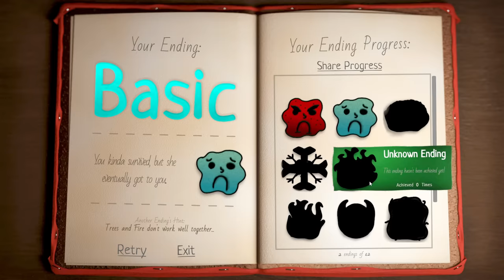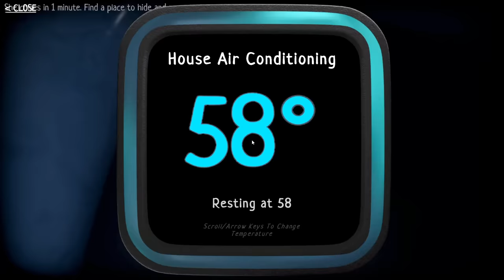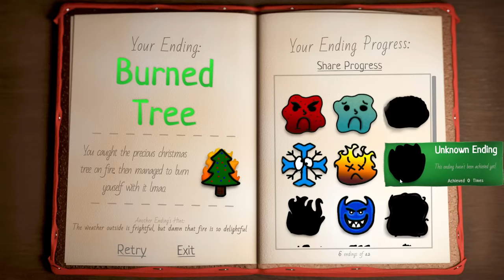AI 60 SECUNDE sa TE ASCUNZI ! Femeia DE LA GEAM *Noul Joc*